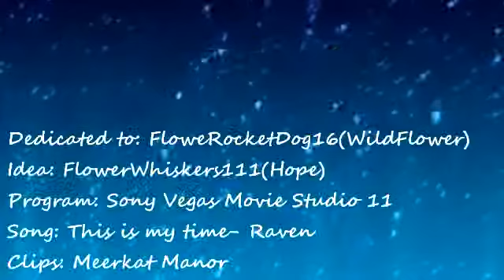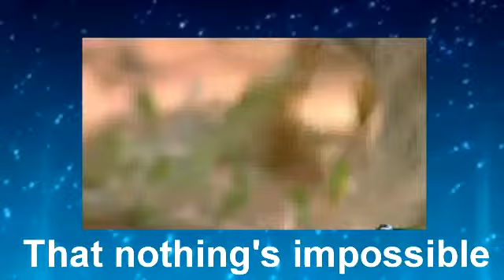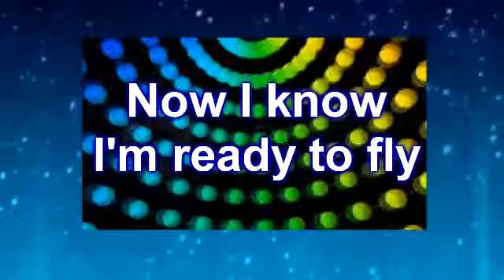Hope Sunset & WildFlower Twilight Cloud Claw[This is my time]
Dedicated to FRD16! :) hope you like it! :)